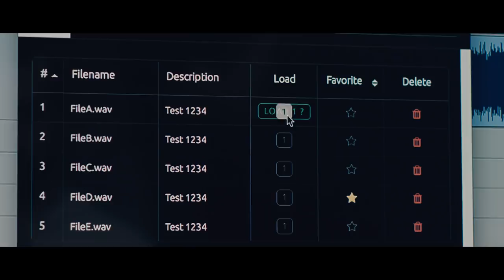Alpha·Omega Ultra: Analog tone, digital precision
The Alpha·Omega Ultra is the most versatile bass preamplifier we’ve designed: With its two distinct distortion circuits (Alpha and Omega), extremely high dynamic range, six-band active graphic EQ, dedicated headphone output and balanced direct output with switchable digital impulse-response cabinet emulation make for an incredibly complete tool for the modern bass player.

With the Alpha·Omega Ultra's IR functionality you can literally take your favorite cabinet anywhere, and get a consistent, studio-grade setup anywhere anytime.

And with the Darkglass Suite - available for both PC and Mac - we offer a free, easy to use, platform for experimenting with an ever-expanding collection of virtual cabinets for our users, totally free of charge.

This release is the beginning of a new era.

Signal Chain:
Dingwall NG-2, Alpha·Omega Ultra, Duet 2 USB, Ableton Live. Drums with Getgood Drums, Synths with Xfer Serum.